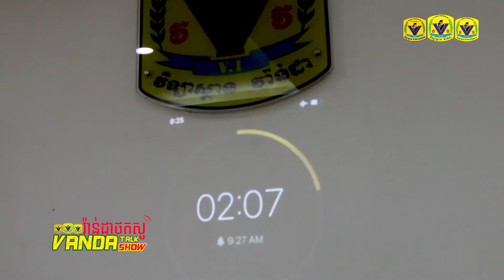Vanda Talk Show EPS 050 ប្រធានបទ៖ ម្ចាស់ជ័យលាភីស្តេច កុំព្យូទ័ររដូវកាលទី២ ប្រចាំឆ្នាំ២០២២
សប្តាហ៍នេះមកជួបជាមួយចំណាប់អារម្មណ៍ម្ចាស់ជ័យលាភីលេខ១ និងលេខ២ម្តង ថាតើពួកគាត់ទាំងពីរមានអ្វីប្លែកចង់បង្ហាញទៅទស្សនជនសូមធ្វើការតាមដានទាំងអស់គ្នា!
អគារពណ៌លឿង ២១៦-២១៨ មហាវិធីម៉ៅសេទុង សង្កាត់ទំនប់ទឹក ខណ្ឌចំការមន រាជធានីភ្នំពេញ។
ព័ត៌មានបន្ថែមសូមទាក់ទងទូរសព្ទលេខ៖ 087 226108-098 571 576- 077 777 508
សូមអរគុណ